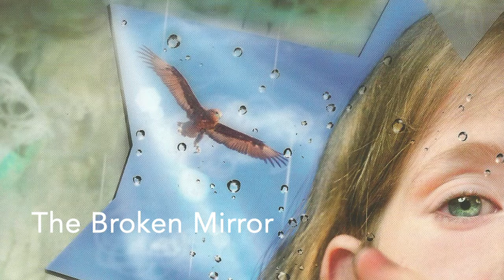The Broken Mirror by Jonathan Coe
The Broken Mirror is a fable written by award-winning author Jonathan Coe and illustrated by Chiara Coccorese. It was published in Italian in 20XX, and now with your help, Unbound hope to bring it to an English speaking audience for the first time.
Claire was eight years old when she found the mirror. But the things she saw reflected in it was not the world as she knew it. Gone was her red brick house, her boring bedroom and its tiny window. In its place was a magnificent castle, a four-poster bed and another world. Gone also was her spotty face, the closed library and her parents constant arguing. Instead, Claire saw a different world, a world she slowly gets drawn further and further into . . .
It's a book about growing up, escaping the world and the importance of imagination.